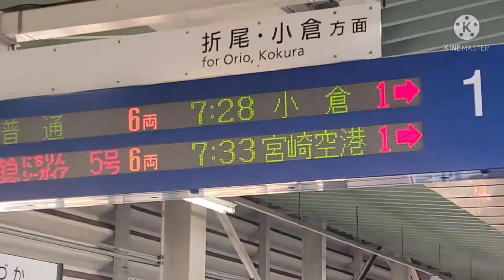【吉塚駅・787系・特急】787系BM13 特急にちりんシーガイア5号宮崎空港行発着シーン